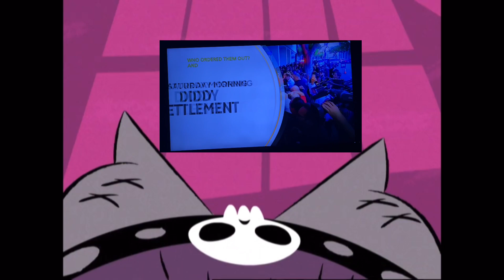Eduardo Looks Down and Sees CBS Saturday Morning Open November 18, 2023 Feat Him & the Others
Presented by Jeff Glor, Michelle Miller and Dana Jacobson.